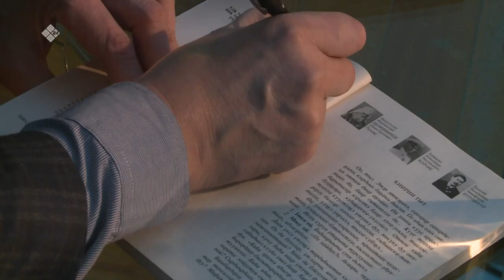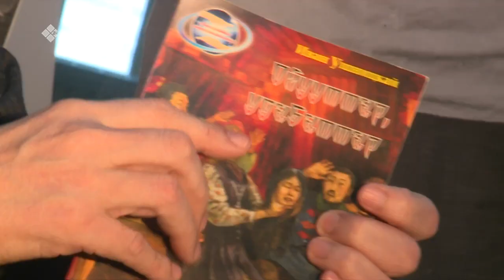«Эл иитэ» биэриигэ: суруналыыс Уйбаан Уһуунускай (05.05.21)